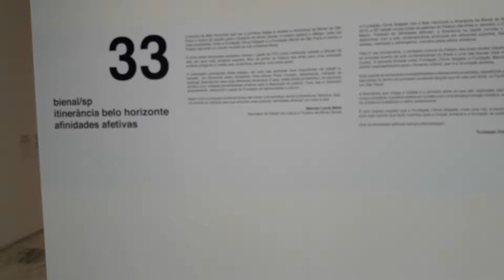Exposição "Bienal de São Paulo-Itinerância" (Palácio das Artes)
Exposição de obras de arte contemporânea apresentadas na Bienal de São Paulo, apresentadas no Palácio das Artes. Estarão expostas até 9 de junho.